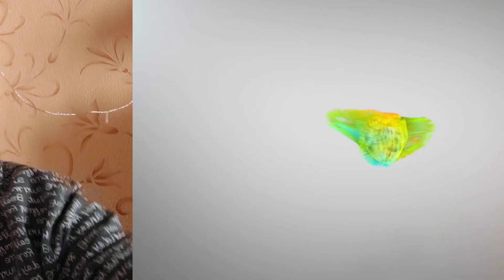ВИТАЛИК И АНГЕЛИНА ВЕРНУЛИСЬ ИЗ КАЗАХСТАНА. АНГЕЛИНЕ ПОЗВОЛИЛИ СЕСТЬ ЗА РУЛЬ.